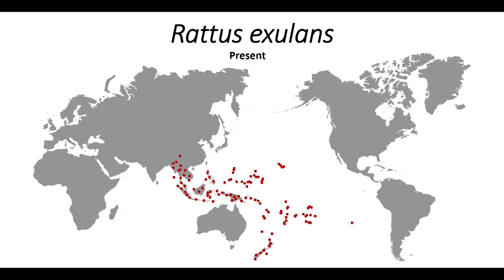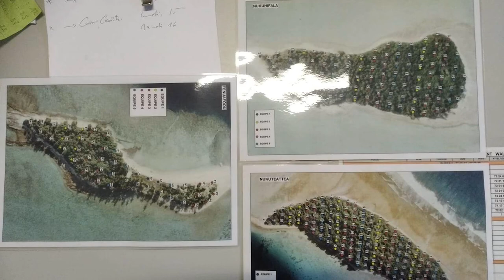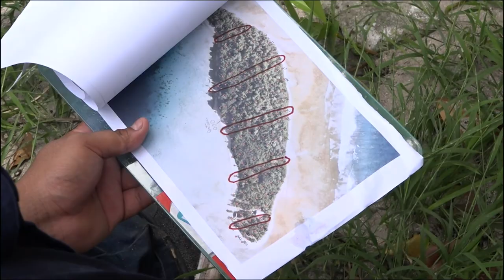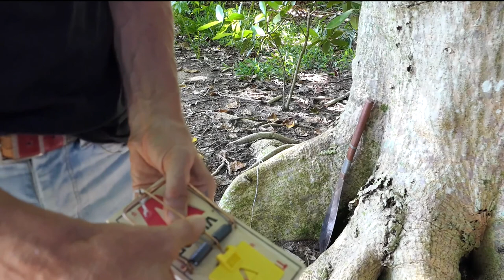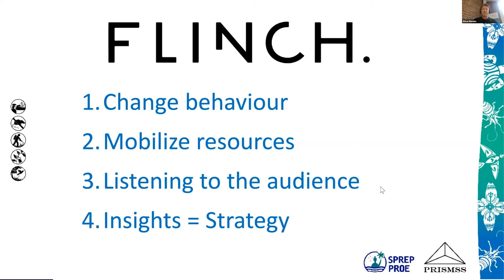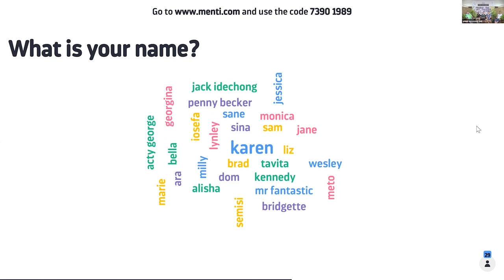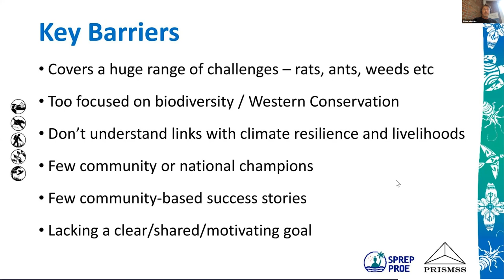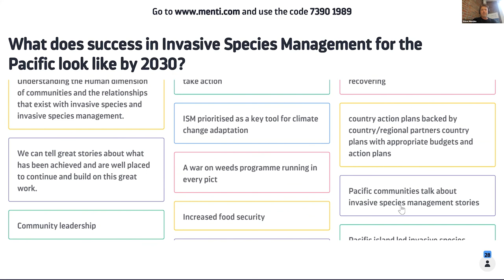SPREP Webinar series | Rats, Reefs and Resilience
The Battler Lounge webinar series talks about the link between rats, seabirds, ecosystems and reef resilience in the Pacific.